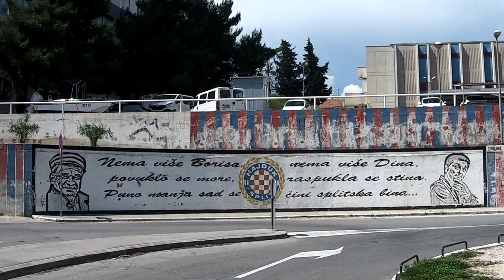Chorwacja, wzdłuż Adriatyku z Rainbow część 2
Dzień czwarty. Wycieczka do Trogiru, który jest doskonałym przykładem ciągłości miasta. Układ ulic tej wyspiarskiej osady pochodzi z czasów greckich, a późniejsi władcy upiększyli je wyjątkowymi budynkami publicznymi, mieszkalnymi i twierdzami. Zobaczyliśmy między innymi gotycko-renesansowy ratusz i katedrę św. Wawrzyńca z XIII w. Trogir wpisany został na listę UNESCO jako jedno z najlepiej zachowanych miast romańsko-gotyckich w centralnej Europie.
Następnie zwiedziliśmy największe miasto Dalmacji Split, gdzie zobaczyliśmy zabytkowe centrum (UNESCO), którego zabudowa odzwierciedla burzliwe dzieje regionu, krzyżują się tu wpływy weneckie, francuskie i austriackie. Zwiedziliśmy ruiny antycznego pałacu cesarza Dioklecjana, jeden z najpiękniejszych w Europie przykładów rzymskiej architektury obronnej (III - IV w.), katedrę, mauzoleum cesarza i malowniczy port. Wraz z rozwojem miasta dawna rezydencja cesarza wtopiła się w późniejszą zabudowę, tworząc dziś niepowtarzalne połączenie stylów architektonicznych różnych epok.